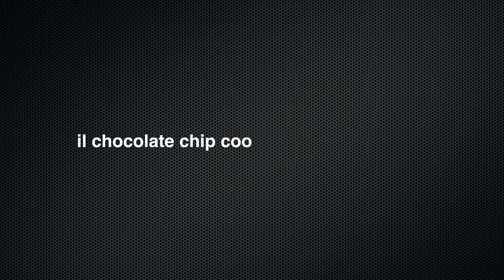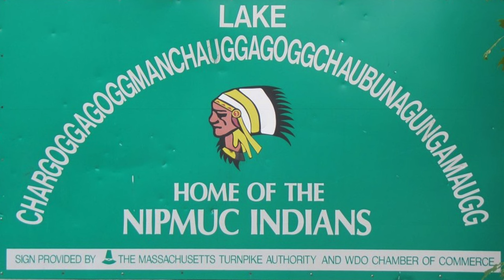MASSACHUSETTS, Boston, Harvard e i COOKIES - Gli Stati USA ep.3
Il MASSACHUSETTS 3 Stato di questa serie sugli USA.
Parliamo di Boston, Harvard principalmente e una lista di cose assolutamente da vedere.
Aggiungo la mia personale TOP 3 di posti suggeriti e la mia UNUSUAL TOP 3.